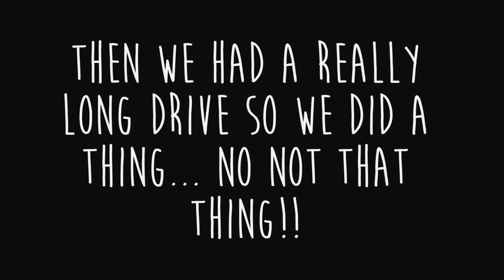THE NEW YEARS TAG - Daily Vlog 12 01 2017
So on a long drive down to see Jayden's family we decided to do the New Years Tag

The Smith Street Band - Wipe That Shit Eating Grin Off Your Punchable Face Album Cover:

Both albums produced under the label: Poison City Records

Filmed on
Nexus 6P
Canon G7X

Music
Spring In My Step - Silent Partner